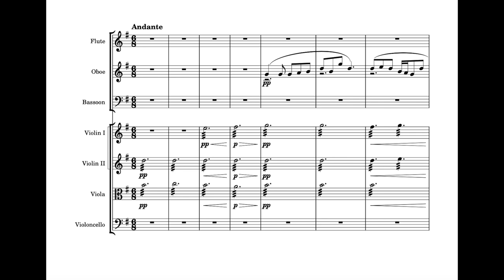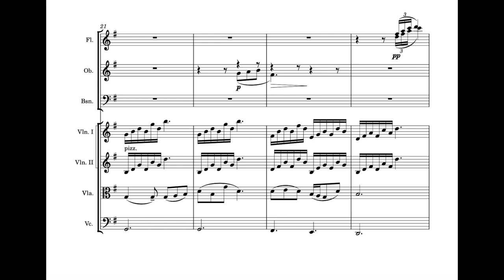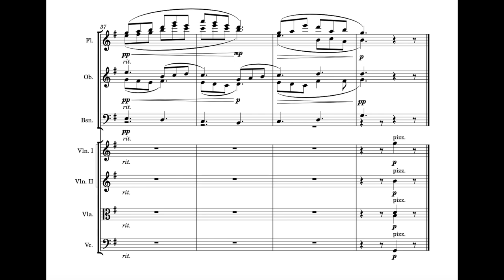[Ikiru] - "Gondola No Uta" by Nakayama Shinpei - Arrangement for Wind and Strings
Kurosawa's "Ikiru" is one of my favourite films, and this is the song that the main character sings both at the club and on the swing at the end of the film, reflecting on the fleeting nature of life. Both the message and the music really stuck with me, so I decided to make this arrangement.

Thanks for listening, I hope it was an enjoyable experience!

**Some notes on the source material:**
The original 1915  was written by Yoshii Isamu (lyrics) and Nakayama Shinpei (melody); since this is a purely instrumental arrangement, I've given the main credit to Nakayama in the title of this video. In terms of harmony and countermelodic motifs, I was mostly inspired by Baisho Chieko's version and Hayasaka Fumio's soundtrack from the film.

The original song had four verses, Baisho's version had three, and the film version only had two. I've decided to go with the film's two verses; the song doesn't have a bridge, so I thought it might be difficult to keep the trajectory of the music going if it was too long since the bridge can act as a sort of drop in terms of energy before entering the actual climax of the song. For the purposes of this instrumental version, I think two verses was the correct decision.